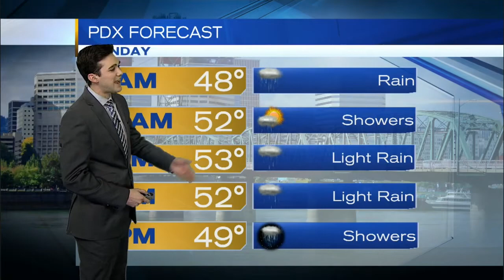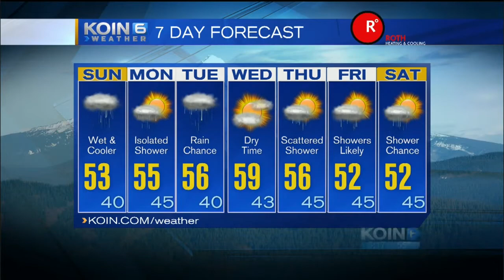KOIN 6 Weather Forecast- Saturday Evening Update, February 17th, 2016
A nice finish to our Saturday night, Joseph Dames has your Sunday Forecast